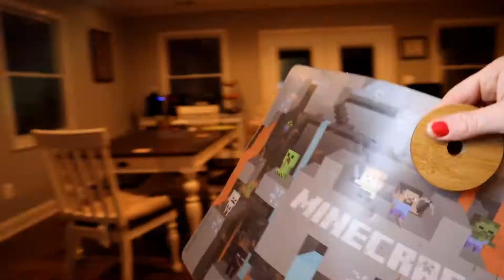After Dark Clean With ME: New 2021 clean w/me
Hi Friends, welcome back to a  new 2021 After Dark Clean With Me. I like to pick up every evening to help make my mornings more successful. Do you like to get up and go to a clean kitchen? I love waking  up to a clean house in the mornings. On todays video I cleaning  just the downstairs.  I hope this gives you tons of cleaning motivation!!

Hi, I'm Jacqueline and I'm so glad you here!